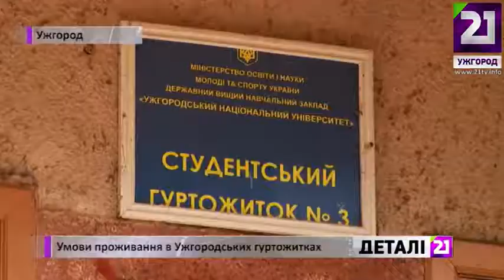Умови проживання в ужгородських гуртожитках